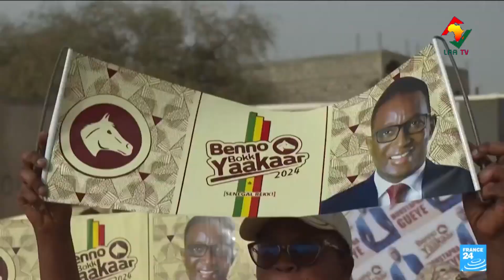𝐒𝐄́𝐍𝐄́𝐆𝐀𝐋: 𝐋𝐄𝐒 𝐄́𝐋𝐄𝐂𝐓𝐈𝐎𝐍𝐒 𝐏𝐑𝐄́𝐒𝐈𝐃𝐄𝐍𝐓𝐈𝐄𝐋𝐋𝐄𝐒 𝐀𝐔𝐑𝐎𝐍𝐓- 𝐄𝐋𝐋𝐄𝐒 𝐋𝐈𝐄𝐔 𝐂𝐄 𝐃𝐈𝐌𝐀𝐍𝐂𝐇𝐄?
Tout savoir ici
𝗟𝗔𝗔 𝗧𝗩, 𝗮𝘂 𝗰𝗼𝗲𝘂𝗿 𝗱𝗲 𝗹'𝗮𝗰𝘁𝘂𝗮𝗹𝗶𝘁𝗲́ 𝗱𝗲 𝗱𝗲́𝘃𝗲𝗹𝗼𝗽𝗽𝗲𝗺𝗲𝗻𝘁